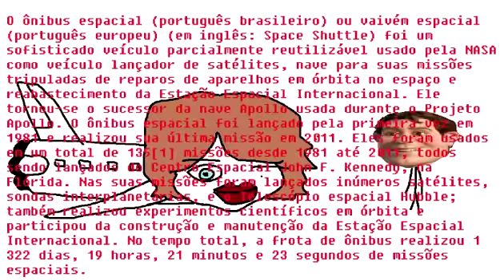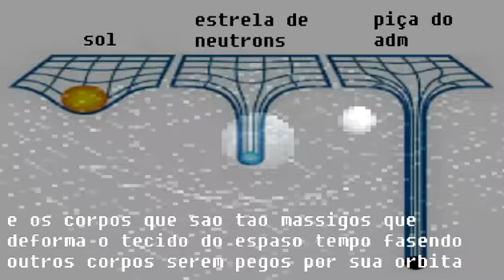ZTUP RALUCA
quem falar que eu imitei a thumb do @Diggo_ é um grande de um cara de mamão